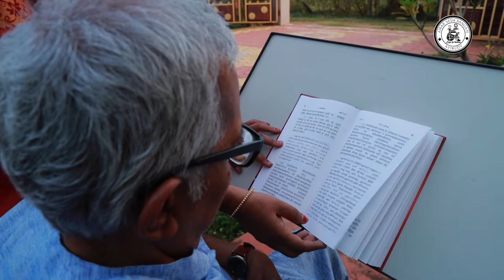Sankara Raman: The Invincible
Sri S. Sankara Raman is a wheelchair user affected by Muscular Dystrophy, and a practicing Chartered Accountant. He left his lucrative practice at Chennai, joined Amar Seva Sangam in 1992. As a young professional his dream was to build a “Valley for the Disabled” with Shri. S. Ramakrishnan. Their vision is to make Amar Seva Sangam a model centre catering to all the needs of the disabled.​